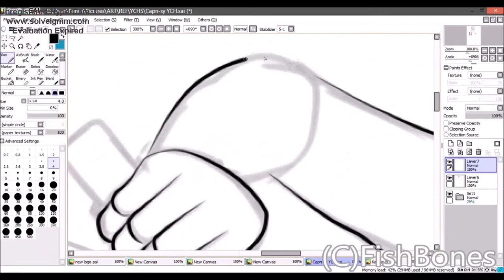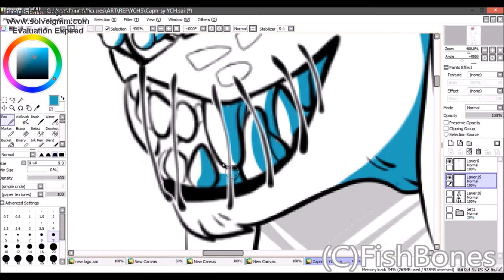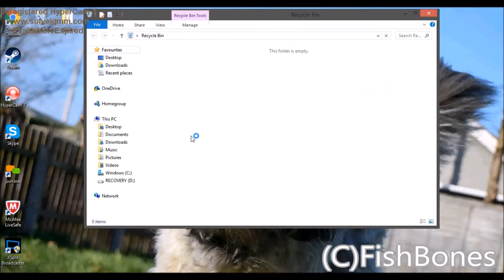Dog eat dog kind of world || Commission Speedpaint || {{27}}